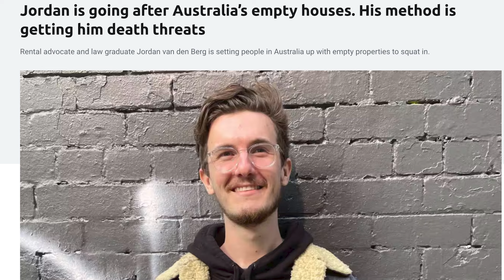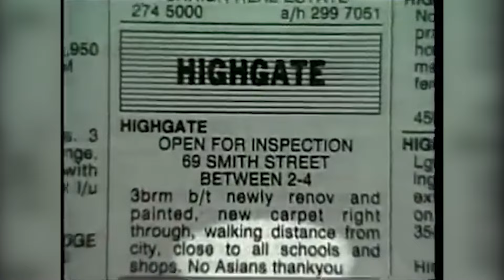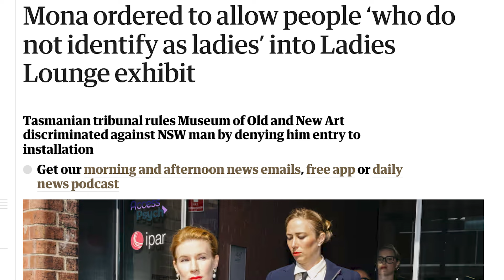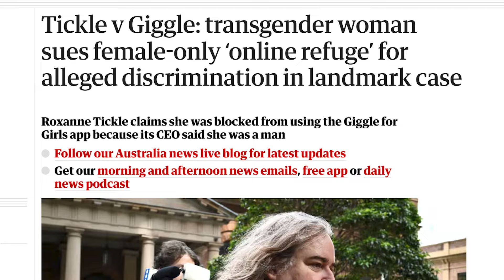THE PANEL: Ben Fordham & Antoinette Lattouf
Sydney's #1 talk radio host, the legendary Ben Fordham, joins journalist, podcaster and explosive former ABC provocateur Antoinette Lattouf to debate the big stories of the week.

To get more content like this and to join in the fun of the Uncomfy Convos multiverse, hit the Substack

Follow Antoinette

The Antoinettes Podcast

Follow Ben